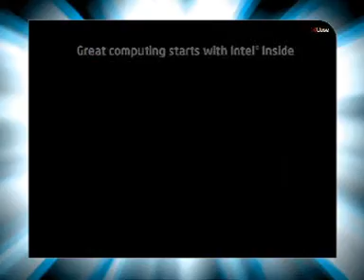"Bombay -In Orbit mall-shuruti- Intel Multiply Your Grooves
Bombay -In Orbit mall Intel - Core 2 Duo Multiply Your Grooves on 7th July